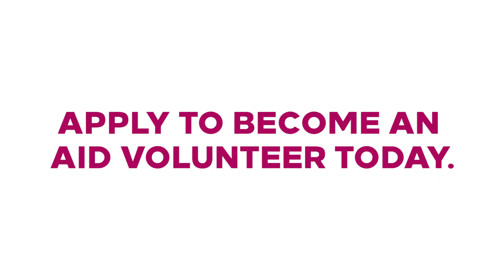National Volunteer Week 2019: Marlene Eisler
NationalVolunteerWeek celebration continues at AID as volunteer Marlene Eisler discusses how much she enjoys creating crafts and cooking with clients in our STARS program. Thank you for all that you do Marlene!

Interested in becoming an AID volunteer and utilizing your skills to help better the community? Apply online today at AIDcares.org/volunteer